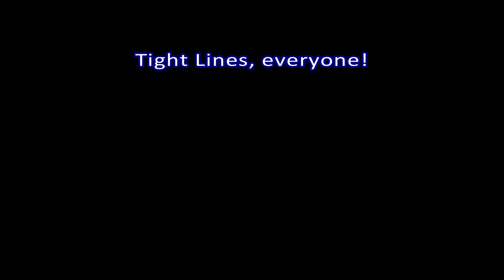Tautog Fishing at CBBT, Nov 21, 2020 (Keeper Seabass)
I thought I could get several keeper tautog.  But I caught small tautogs and black seabass.  I didn't catch many Oyster Toadfish or eel.
Somehow I landed a black seabass at 14.5".  That was by personal best at CBBT